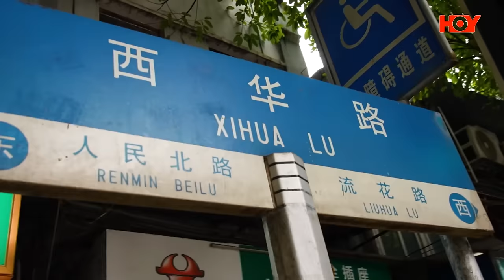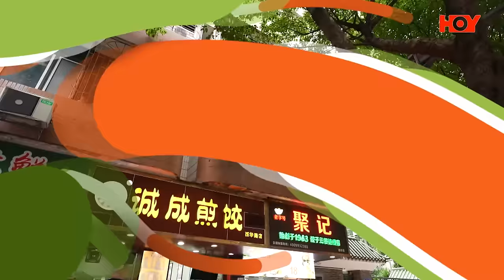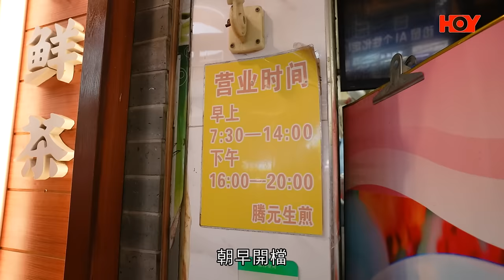中國人壽(海外)智裕世代計劃呈獻：煮題Cook 3 灣區搵食 ｜EP11 PT2｜ 廣州特色羊宴 炭火風味羊腩煲 ｜大灣區 ｜ 食譜｜ Ricky ｜ Jacky ｜ HOYTV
中國人壽(海外)智裕世代計劃呈獻：煮題Cook 3 灣區搵食  ｜EP11PT2｜ 廣州特色羊宴 炭火風味羊腩煲 ｜ 煮題COOK ｜大灣區 ｜ 食譜｜ 張錦祥 ｜ Ricky Cheung ｜ 余健志｜ Jacky Yu ｜ HOYTV ｜ HOY77

 一場來到廣州, Ricky 自然要探探好友安利哥, 原來這位廣州名廚自小在西華路長大, 由他帶路掃盡地道小食最合適不過, 人氣老店馳名牛腩牛雜粉麵、煎餃、生煎包、雲吞麵、芝麻糊...道道滋味又滿足! 羊癡Ricky 最後一站又怎會錯過廣州特色羊宴, 一是冰煮羊肉, 名字已很新奇; 二是炭火風味羊腩煲, 大大隻羊掛在店前, 燒得紅紅脆脆外皮一見食慾大增, 加上安利哥真心推介, 三大名廚食得痛快開懷! ! ？！即刻睇中國人壽(海外)智裕世代計劃呈獻：《 煮題Cook 3 灣區搵食 》！

中國人壽(海外)智裕世代計劃呈獻：煮題Cook 3 灣區搵食
China Life Insurance (Overseas) Presents: Let's Feast GBA
 HOY77